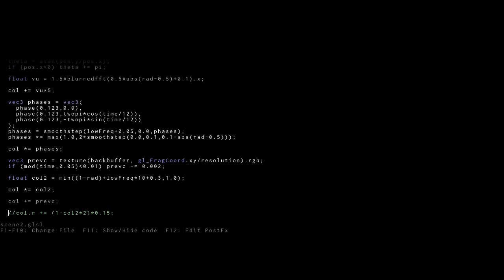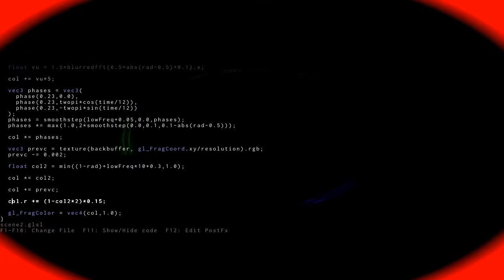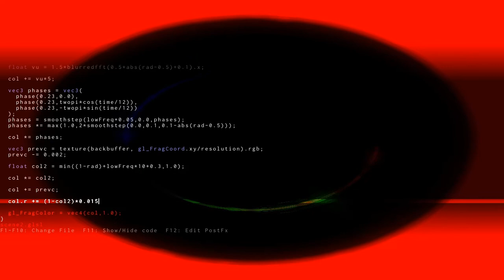Custom Visualiser | Crew Love - Gemini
Thought I would try live coding some 2D visualisers... This one looked pretty nice, but unfortunately when the recording software cut the frame-rate to a third it changed it a lot. I try with little success to re-calibrate it in the video.